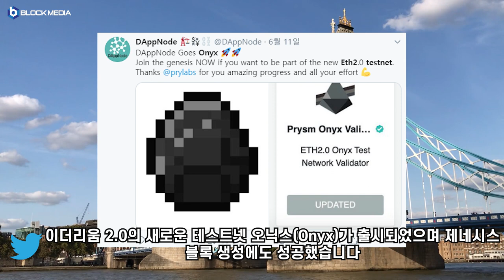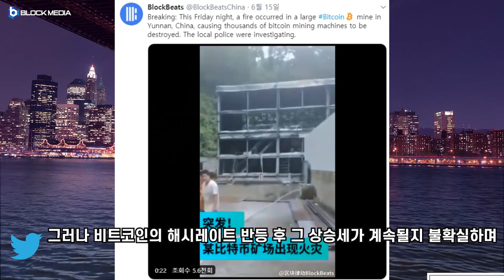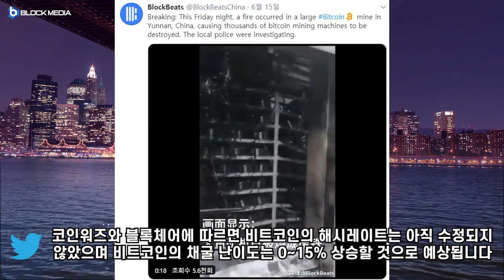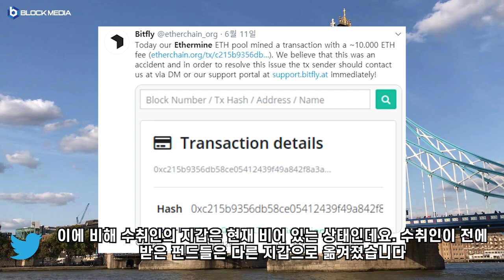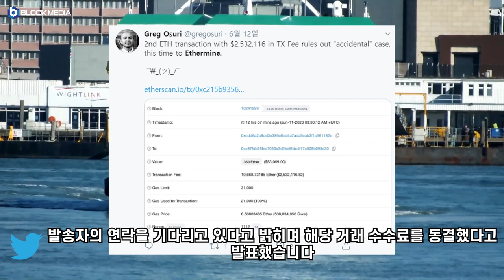[트윗코인 16화] 이더리움 2.0의 새로운 테스트넷 오닉스(Onyx) 출시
BTC : 1HFNQUv4wguCkfwvwJw58PC7253tjjrHTY
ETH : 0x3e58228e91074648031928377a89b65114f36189